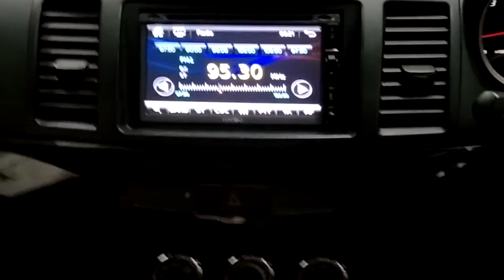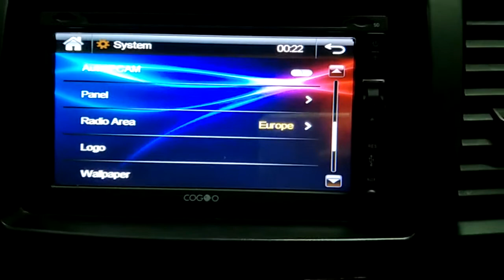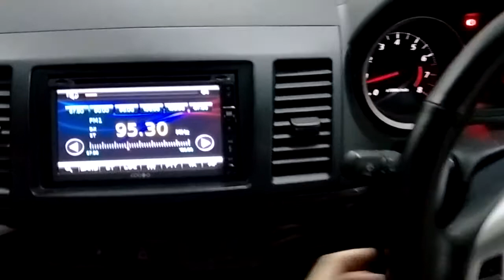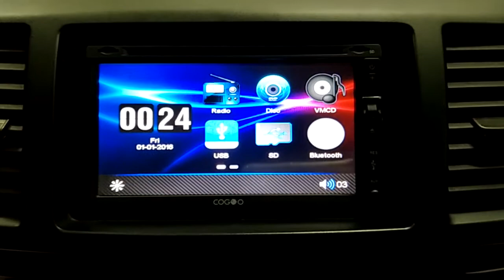Proton Inspira - Cogoo CG-08 Universal Car DVD Player - By Onebiz.com.my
COGOO CG-08 Universal DVD Player

152G & 153G,
43200 Balakong, Selangor.D.E Malaysia.

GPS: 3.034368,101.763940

wechat ID : onebiz1 / onebiz2 / onebiz3 / onebiz4

OneBiz Car Multimedia Accessories Experience Online Centre​

Monday to Friday  10AM - 6.30PM